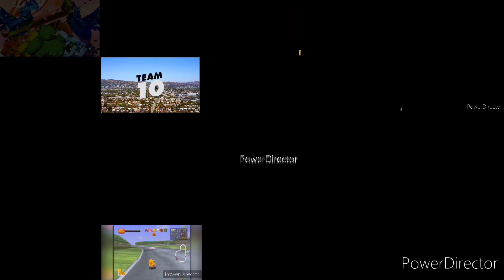25x Cid's Test Course 2